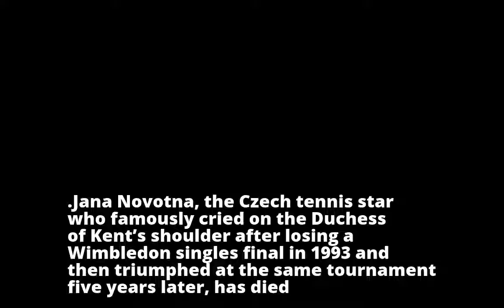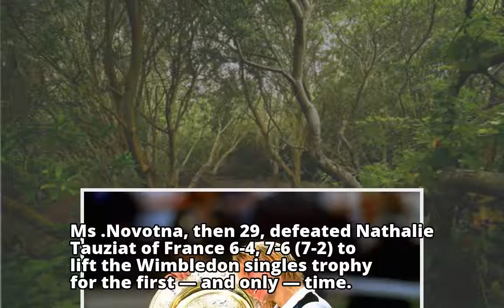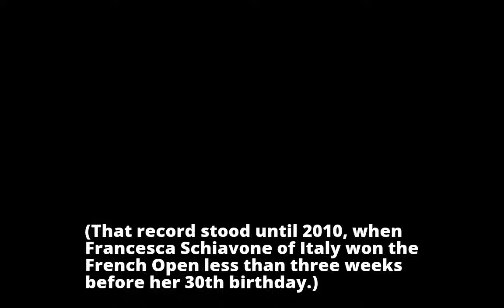Jana Novotna, Czech Winner of Wimbledon, Dies at 49